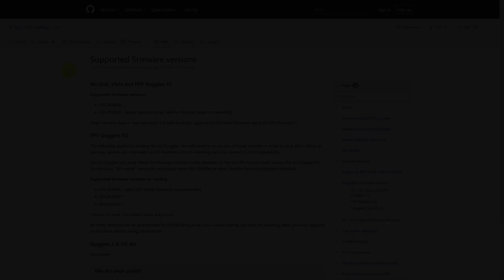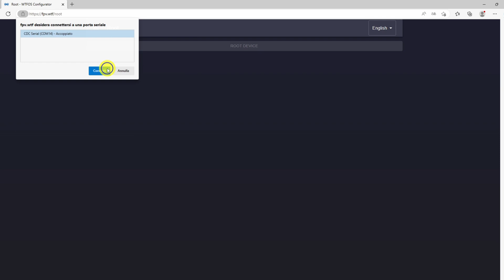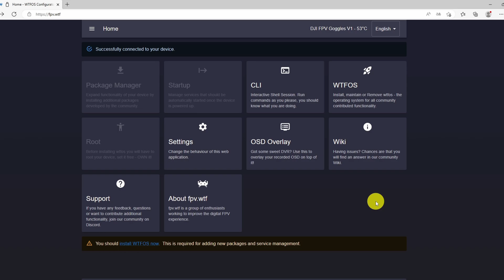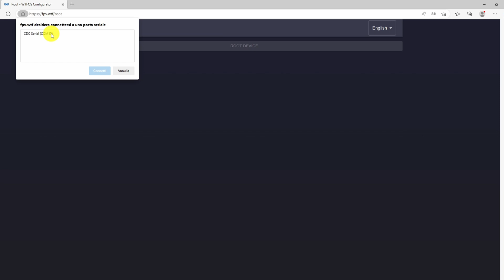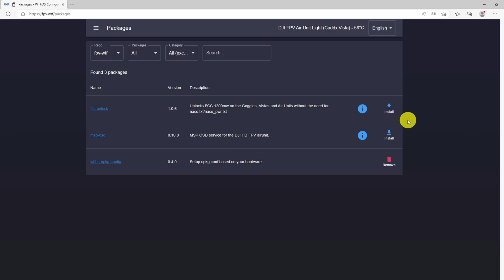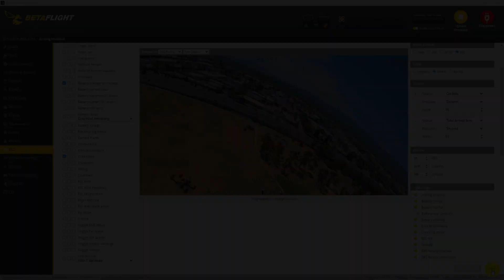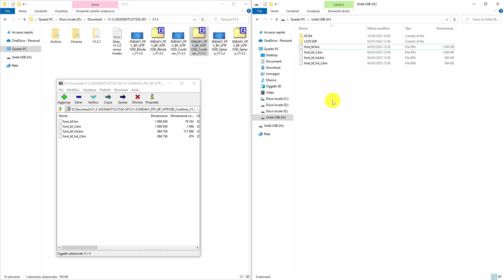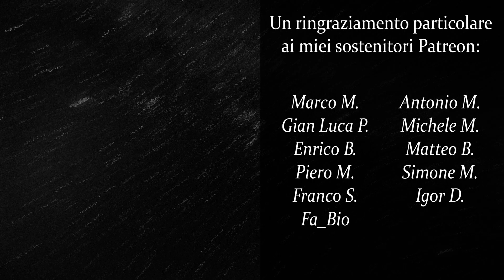DJI FPV ROOT& WTFOS - V1, V2, AIR UNIT, VISTA (Betaflight OSD + HD FONTS)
USB FAN FOR VTX:

▶ Timeline:

00:00 Intro
00:30 Firmware Supportati
02:02 ROOT & WTFOS Goggles
04:56 ROOT & WTFOS VTX
07:02 Betafligth OSD Setup
08:23 OSD HD Fonts
10:26 Setup Finale